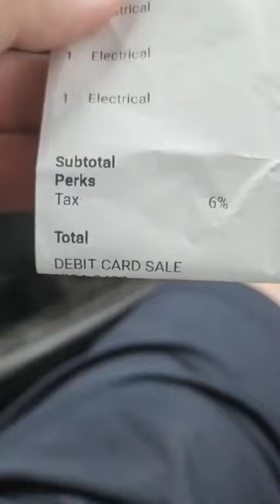Some decent scores from goodwill!